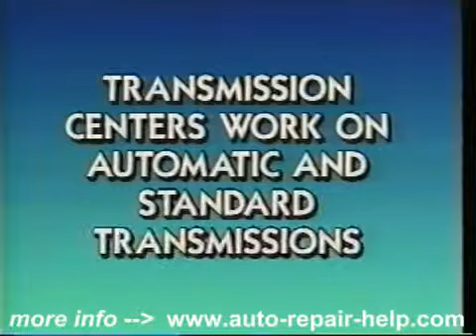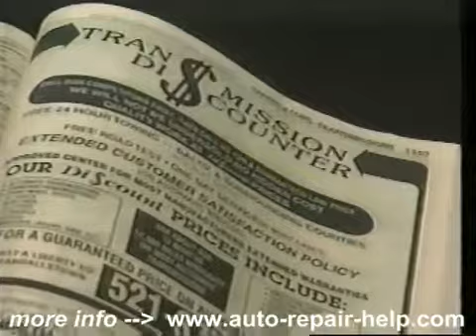Cómo evitar estafas de reparación de transmisión - 1 de 3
Somos una Organización dedicada a la venta de repuestos, teniendo como principales líneas de productos los frenos, embragues y filtros, para cualquier tipo de vehículos. Operamos a nivel nacional despachando a toda Venezuela. Conocemos el mercado Venezolano y sus necesidades, es por eso que ofrecemos a nuestros clientes una amplia cartera de productos a través de nuestra página web.

Contamos con un amplio inventario de productos de las principales marcas del mercado en FRENOS Y EMBRAGUES:
AETNA AP ASCO ATE BENDIX BOSCH BOSCH/BENDIX CHEVRON CRT DAIKIN
DIERO/ZHEJIANG  DUROLINE FRAS-LE IBK ILLINOIS KOYO L&S LEXTRON
LPR LUCAS LUCIFLEX LUK LUK / PERFECTION MATRICERIA VICTORIA MIDWEST NACHI  NAMCCO NSK NSK / PERFECTION NTN PERFECTION PIONEER RAYBESTOS SACHS SANGSHIN SECO SEIRE SEIRE AP SEOJIN
SIA/SEIRE SNT TCIC TOYOTA TRW VALEO VARGA VARGA/TRW VELVETOUCH

Para los siguientes aplicaciones:

Frenos en Venezuela:

    * Bandas
    * Bloques y Rollos
    * Bombas de Freno
    * Calipers
    * Cilindros de Rueda
    * Discos de Freno
    * Equipo Pesado Frenos
    * Hidrovac
    * Kits de Frenos
    * Liga de Freno
    * Mangueras de Freno
    * Pastillas
    * Tambores

Embragues en Venezuela:

    * Bombas de Embrague
    * Caras de Disco
    * Collarines
    * Crucetas
    * Discos de Embrague
    * Equipo Pesado Embragues
    * Kits de Embrague
    * Platos

Para Fitros en la linea de carga pesada en Venezuela contamos con las marcas:

Baldwin Filters GFC Performance Parker Racor Mann Filter Donaldson Fleetguard Tecfil Purolator

    * Filtros de Combustible Separadores de Agua
    * Filtros de Combustible Gasolina y Diesel
    * Filtros para Aceite Lubricante
    * Filtros para Aceite Hidraúlicos
    * Filtros para Aire
    * Filtros para Aire Acondicionado (Habitáculo / Cabina)
    * Filtros para Transmisiones y Diferenciales
    * Filtros Secadores para Frenos de Aire
    * Filtros Secadores para Aire Acondicionado
    * Filtros para Refrigerante